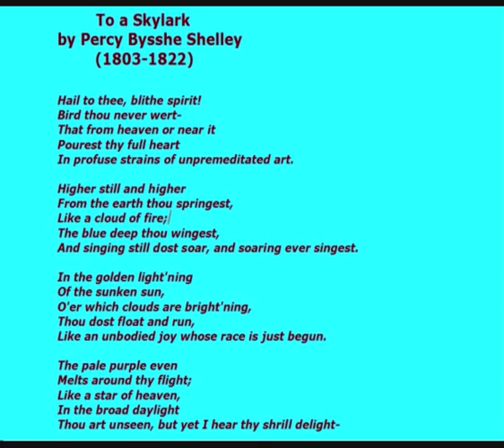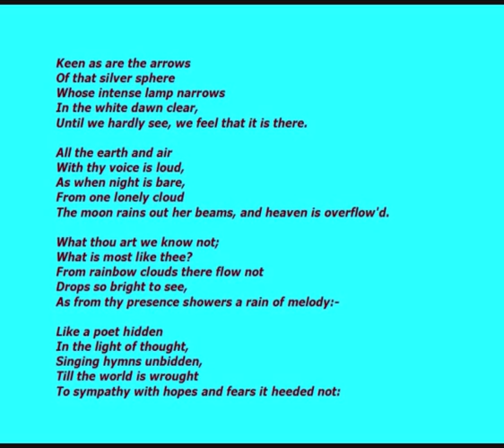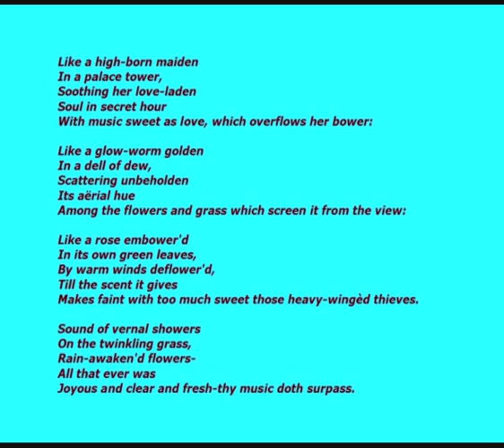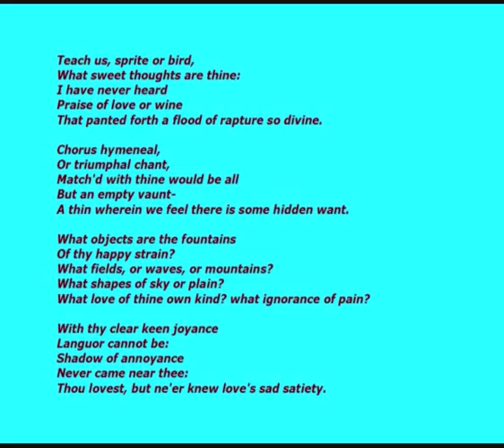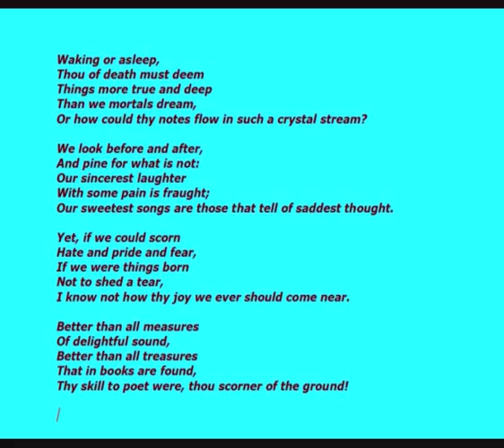Percy Bysshe Shelley - Tony Britton reads 'To a Skylark'